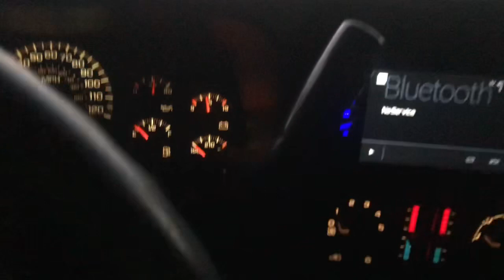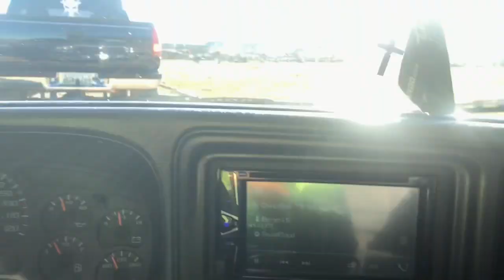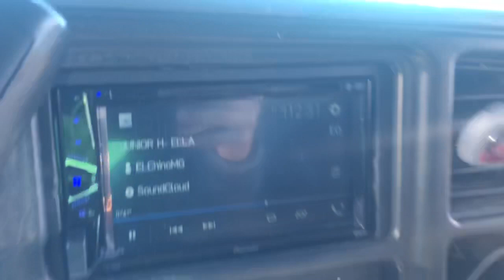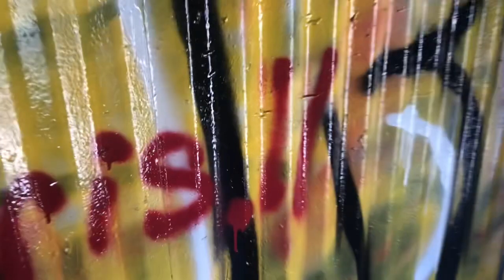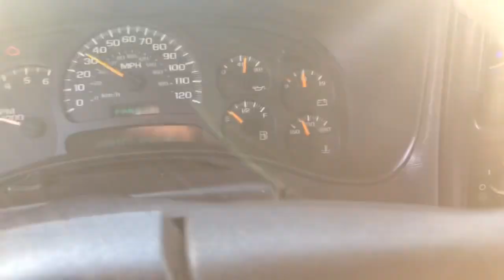First trucks n coffee of 2020 /photo shot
Music
Bo bundy - BOFO
Base De Trap - kush